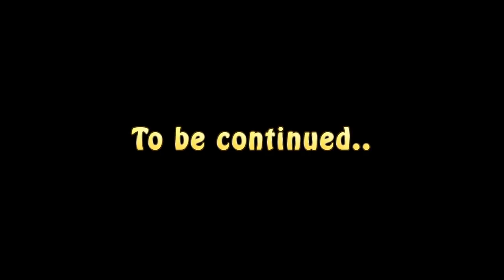A Slow Drive Around Hawes Caravan And Motorhome Club Site | Easter Trip To Hawes 2019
We take a slow drive around Hawes Caravan And Motorhome Club Site.

Thanks!